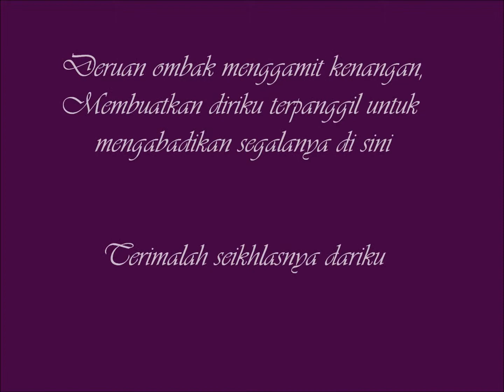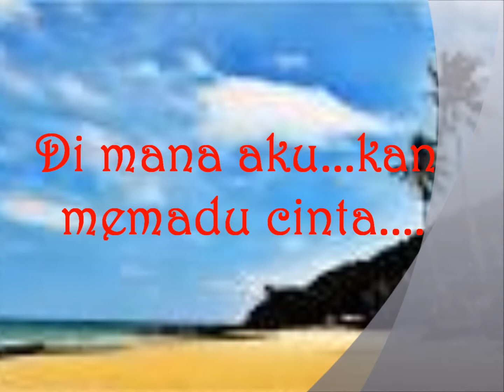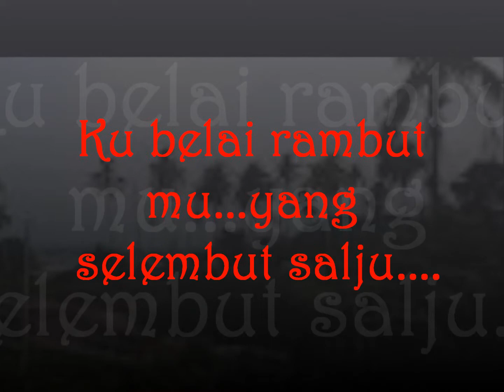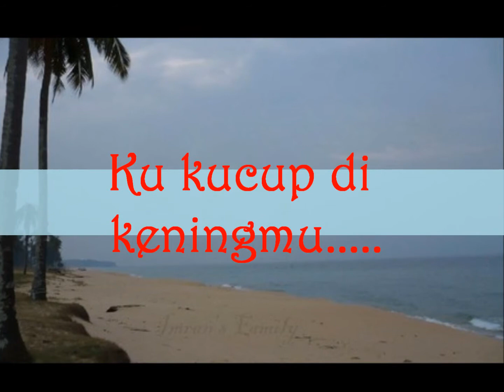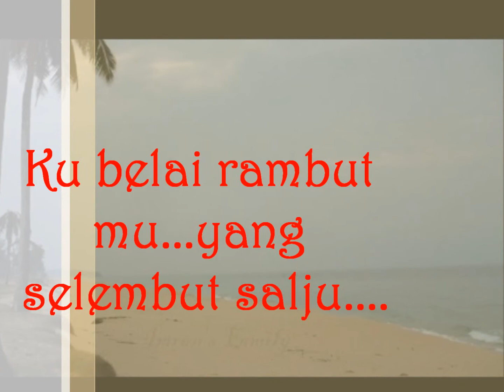Teluk Bidara.wmv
Cubaan pertama..yang pastnya..akan ada cacat cela di mana-mana,
Walau apapun, harap akan dapat diterima semua

Semoga terhibur,
Ns Azima Binti Ismail